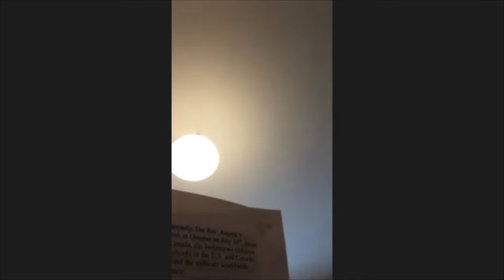SSEC Noonday Prayer Service – August 4, 2021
Wednesday Noonday Prayer Service led by Rachel Golder, Eucharistic Minister at St. Stephen’s Church in Port Washington, NY.  Today’s teaching recounted the lives and works of Lucas Cranach the Elder, Albrecht Dürer, and Matthias Grünewald, three influential 16th century artists, whose artistic depictions helped the peoples of the Renaissance and Reformation understand the full suffering and glory of Jesus Christ.